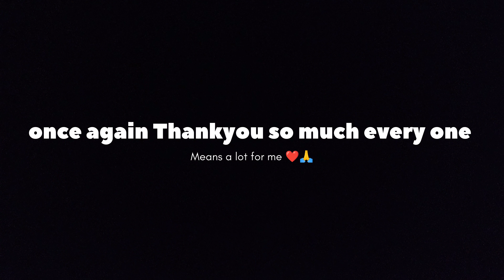THANKYOU SO MUCH FOR GIVING ME SO MUCH LOVE ❤junior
FAREWELL PARTY🎉🎉 AT GDC NOWSHERA
LAST YEAR

COLLEGE VLOG
FUNNY 🤣😝😜 ENTERTAINMENT

follow gullu on Instagram :- Smartsumit14
 VISHAL,  ROHIT, GOURAV CHOUDHARY, MOHIT SHEKHAR JANU SAHIL
ARJUN